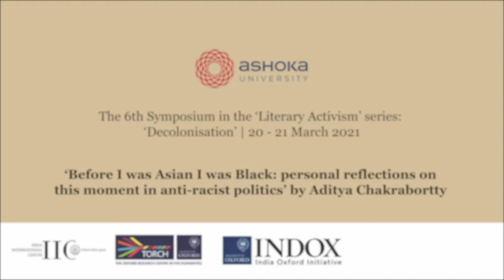Before I was Asian I was Black | Aditya Chakrabortty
Aditya Chakrabortty: ‘Before I was Asian I was Black: personal reflections on this moment in anti-racist politics’